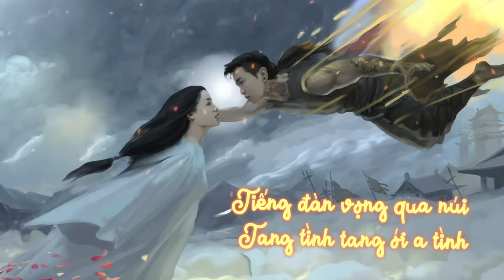Khuê Mộc Lang | Hương Ly & Jombie (G5R) | Official Lyric MV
Composer  : Hoon, Jombie (G5R)
Rapper : Jombie (G5R)
Producer : Sinkra (G5R)
Artist : Hương Ly
2D ART : Anh Minh Hoàng
100% doanh thu MV "Khuê Mộc Lang" sẽ ủng hộ Quỹ phòng ngừa dịch bệnh…

Doanh thu ủng hộ quỹ sẽ được Ly công khai trên các kênh truyền thông của mình vào tháng 12…

Lyrics:
Khuê Mộc Lang

Tiếng đàn vọng qua núi tang tình tang ới a tình

Giữa nghìn trùng mây suối duyên tình ai viết lên lời ca

Hạ thu nhớ...cớ sao không còn...cố nhân xưa vẫn chờ

Chỉ còn là tiếc thương hoài vấn vương năm tháng đó

Mối tình từng hẹn ước. lưu truyền bao kiếp duyên bi sầu

Để gặp người khi trước. ta nguyện đi phiêu bạt nhân gian

Nơi rừng sâu...chốn thiên bồng...lục tìm ai khiến ta vương tình

Hỡi thế thái nhân gian luân hồi ai ơi

Chàng Khuê Mộc Lang vẫn luôn tìm theo ý trung nhân tình hạ phàm Bách Hoa

Cớ sao khi...đã tương phùng duyên...nỡ quên câu hẹn trăm năm chẳng rời

Khuê Mộc Lang đớn đau nhìn theo...nước mắt chàng đan thành chòm sao kia

Nguyện theo bước ý nhân tình...kiếp sau ta sẽ gặp nhau.

[Rap]

uhmmm..

Rời.. khỏi kiếp... tiên thần...

Ta quyết làm yêu tinh... để tìm lại mối duyên thầm

Trước là thiên binh.. nàng lại giỏi. tiên Cầm

Nhưng mà chốn thiên linh... không dành cho.. lối duyên.. ngầm

Nàng là lương y. Chữa lành bệnh tương tư

Ta mất cả lương tri... khi.. gần nàng đó nương tử

Cũng... chẳng giấu gì... ta đã viết cả tâm tư

Kể về 1 người con gái. trở thành 1 câu chuyện.. bất tử

“Vứt.. lấy giang sơn. và ta ví như họa

Ta... Đổi lấy... nụ cười... nàng...cứ tựa như hoa

Bỗng thấy nhói tim... nàng có phải cây trâm lạ

Tự phát sáng như xá lợi tử... giúp ta bỏ cả tâm tà

Tai...sao. ngập ngừng... trước giọt lệ giai nhân”

Ta quyết chiến..thiên địa. nếu duyên này . ai ngăn

Nàng vẫn độc đinh..ta cũng là trai tân

Kết đôi. sinh ra hài tử. đặt tên là Khai Tâm